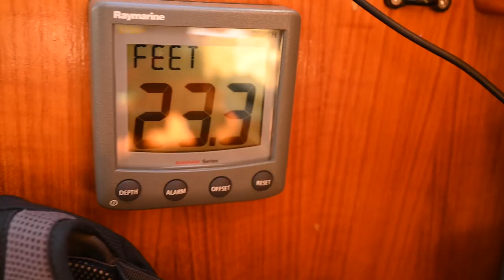He caught his FIRST fish and it was the biggest caught onboard! | Ch 4 E 38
After spending a couple of weeks in Port Mcneil, we get out fishing and finally catch some salmon and see some whales!!